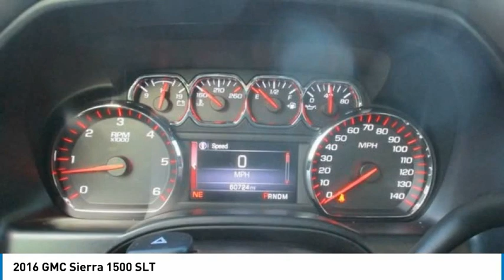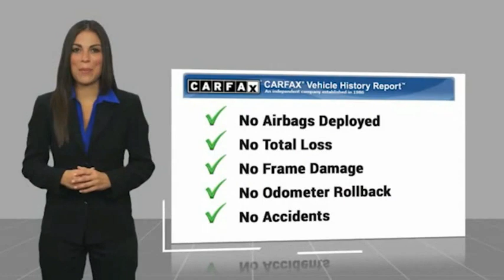2016 GMC Sierra 1500 SLT FOR SALE in Swansboro, NC GP5196A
Stop in today for a test drive of this U 2016 GMC Sierra 1500 for sale in Swansboro, NC

Team Swansboro
1435 W Corbett Ave

2016 GMC Sierra 1500 SLT Quicksilver Metallic 4WD 8-Speed Automatic with Overdrive V8   This Vehicle includes the following Packages and Options: Enhanced Driver Alert Package (Forward Collision Alert, IntelliBeam Automatic High Beam On/Off Headlight, Lane Keep Assist, and Ultrasonic Front & Rear Park Assist), Off-Road Suspension Package (Hill Descent Control), Preferred Equipment Group 4SA (110-Volt AC Power Outlet, 150 Amp Alternator, 2-Speed Active Electronic AutoTrac Transfer Case, 4.2  Diagonal Color Display Driver Info Center, Auto-Dimming Inside Rear-View Mirror, Auxiliary External Transmission Oil Cooler, Chrome Bodyside Moldings, Chrome Door Handles, Chrome Mirror Caps, Color-Keyed Carpeting w/Rubberized Vinyl Floor Mats, Deep-Tinted Glass, Driver & Front Passenger Illuminated Vanity Mirrors, Dual-Zone Automatic Climate Control, Electric Rear-Window Defogger, EZ Lift & Lower Tailgate, Front Frame-Mounted Black Recovery Hooks, Heavy-Duty Rear Locking Differential, Leather Wrapped Steering Wheel w/Cruise Controls, LED Cargo Box Lighting, LED Tailamps w/Signature, Manual Tilt/Telescoping Steering Column, OnStar 6 Month Guidance Plan, OnStar w/4G LTE, Power Adjustable Pedals, Power Folding & Adjustable Heated Outside Mirrors, Power Windows w/Driver Express Up & Down, Rear 60/40 Folding Bench Seat (Folds Up), Rear Vision Camera w/Dynamic Guide Lines, Rear Wheelhouse Liners, Remote Keyless Entry, Remote Locking Tailgate, Remote Vehicle Starter System, Single Slot CD/MP3 Player, Steering Wheel Audio Controls, Theft Deterrent System (Unauthorized Entry), Thin Profile LED Front Fog Lamps, and Universal Home Remote), SLT Preferred Package (Leather Wrapped Heated Steering Wheel and Power Sliding Rear Window w/Defogger), SLT Premium Package (6  Rectangular Chromed Tubular Assist Steps), Trailering Equipment, 10-Way Power Driver s Seat Adjuster, 20  x 9  Polished Aluminum Wheels, 3.08 Rear Axle Ratio, 3.42 Rear Axle Ratio, 40/20/40 Front Split Bench Seat, 4-Wheel Disc Brakes, 6 Speakers, 6-Speaker Audio System, ABS brakes, Adjustable pedals, Air Conditioning, Alloy wheels, AM/FM radio, Auto-dimming door mirrors, Auto-dimming Rear-View mirror, Automatic temperature control, Bodyside moldings, Brake assist, Bumpers: chrome, CD player, Compass, Delay-off headlights, Driver door bin, Driver vanity mirror, Dual front impact airbags, Dual front side impact airbags, Electronic Stability Control, Emergency communication system: OnStar Guidance, Exterior Parking Camera Rear, Floor Mounted Console, Front anti-roll bar, Front Center Armrest w/Storage, Front dual zone A/C, Front fog lights, Front Full Feature Power Reclining Bucket Seats, Front reading lights, Front wheel independent suspension, Fully automatic headlights, Garage door transmitter: HomeLink, HD Radio, Heated & Vented Front Bucket Seats, Heated door mirrors, Heated Driver & Front Passenger Seats, Heated front seats, Heavy Duty Suspension, High-Performance LED Headlamps, Illuminated entry, Leather Appointed Seat Trim, Low tire pressure warning, Memory seat, Occupant sensing airbag, Outside temperature display, Overhead airbag, Overhead console, Panic alarm, Passenger door bin, Passenger vanity mirror, Power door mirrors, Power driver seat, Power passenger seat, Power steering, Power windows, Radio data system, Radio: AM/FM Stereo w/8  Diagonal Color Touch Nav., Radio: AM/FM Stereo w/8  Diagonal Color Touch Screen, Rear reading lights, Rear seat center armrest, Rear step bumper, Rear window defroster, Remote keyless entry, Security system, SiriusXM Satellite Radio, Speed control, Speed-sensing steering, Split folding rear seat, Steering wheel mounted audio controls, Tachometer, Telescoping steering wheel, Tilt steering wheel, Traction control, Trip computer, Turn signal indicator mirrors, Variably intermittent wipers, Voltmeter, Wheels: 18  x 8.5  Polished Aluminum, and Wireless Charging. All pricing reflects  1000 in Trade-In Assistance and  1500 in Down Pmt Assistan